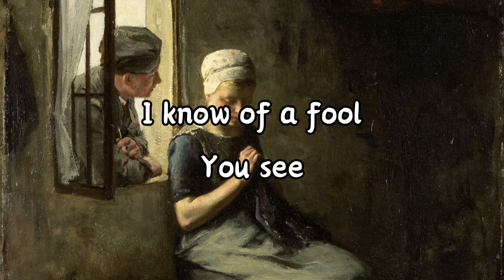Why Do Fools Fall In Love [lyrics] | Frankie Lymon And The Teenagers